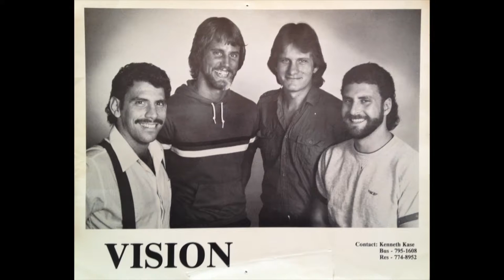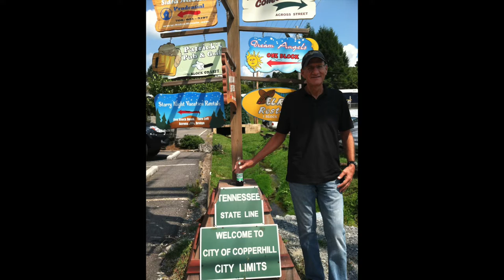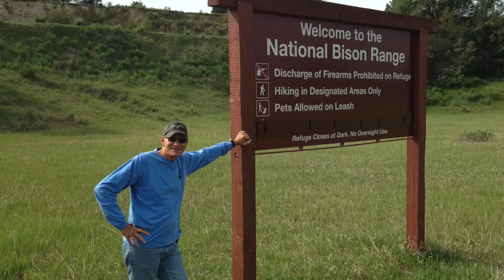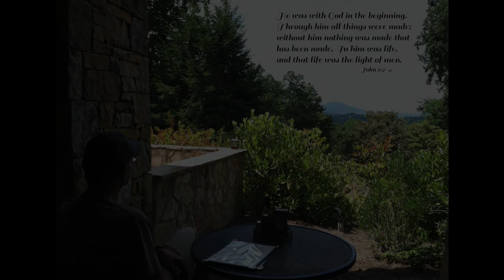Steve's Song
Steve Craig Sigafoose Memorial